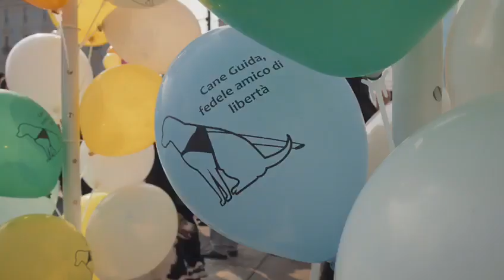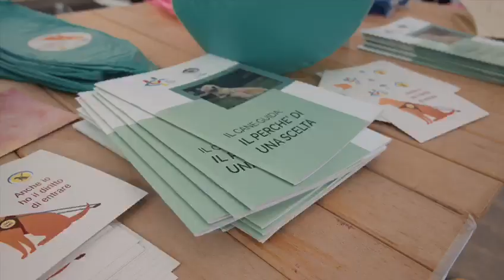Le pillole di amici cani guida: un saluto e un appello da Torino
Dajana Gioffrè e Marco Bongi in diretta da Piazza Castello di Torino durante la XVII Giornata Nazionale del Cane Guida.
L' associazione pro retinopatici e ipovedenti (APRI odv) è un'organizzazione nazionale di volontariato che si occupa di rappresentare, tutelare, assistere e riabilitare i disabili visivi.